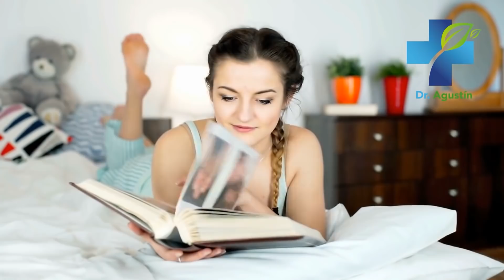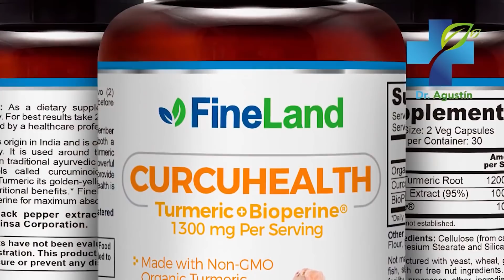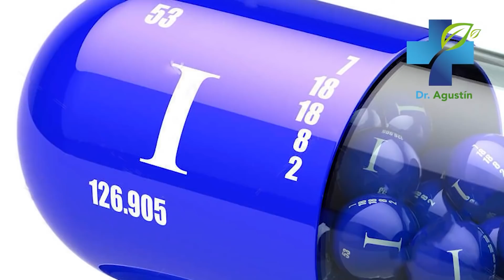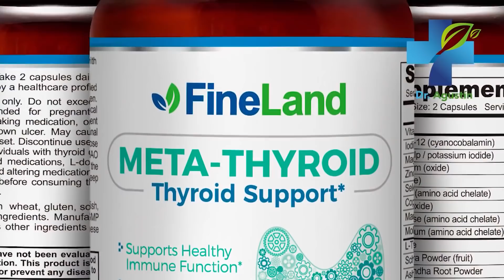COMER ESTO TE HACE RECORDAR TODO - 12 Alimentos Para La Memoria y el Cerebro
Estos son los mejores alimentos que puedes consumir para mejorar tu memoria. 12 alimentos que te harán recordar todo y evitar la mala memoria, demencia o alzheimer. No te lo pierdas!

salud mental,
alzheimer,
parkinson,
Dr. Agustin Landivar,
Memoria,
Problemas de Memoria,
Recordar,
Memorizar,
Olvidar,
Alzheimer,
Alimentos,
Alimentos para Memoria,
Alimentos para el Cerebro,
Dieta para Memoria,
Mejorar Memoria,
Aumentar la Memoria,
Como Mejorar la Memoria,
Chocolate Negro,
Algas Marinas,
Pescado Graso,
Omega 3,
Arandanos,
Huevos,
Curcumina,
Curcuma,
Remedios Caseros,
Tratamientos Naturales,
Suplementos Naturales,